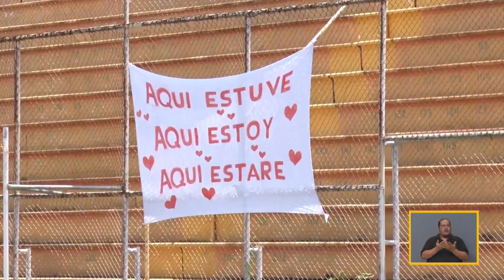Carlos Díaz y Leonardo Adams son los más veteranos de la final de Liga de Ascenso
Ninguno piensa en el retiro